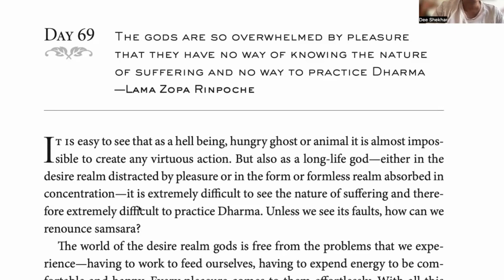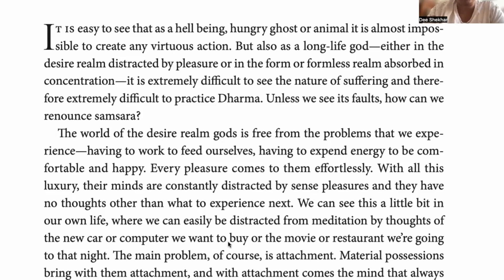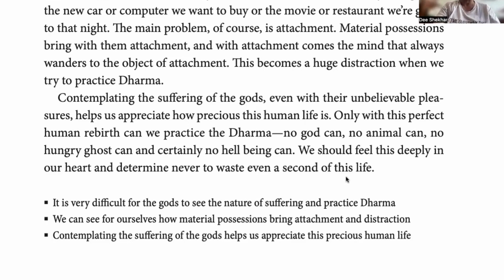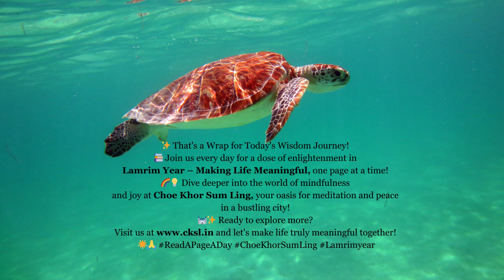Lamrim Year - Making Life Meaningful Day by Day - Read a Page a Day - Day 69